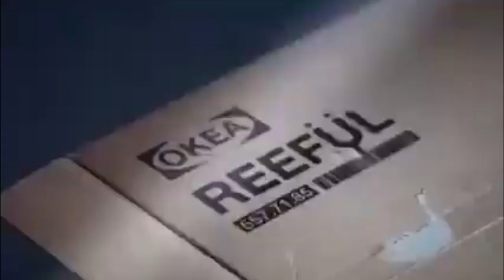Random Internet Memes V4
Thanks for the support Comrade!

Share this channel to our comrades wherever they are, so that our channel is growing even more.

If we do it all, Papa Stalin will be proud of us and If we don't do it all, we will send to gulag.